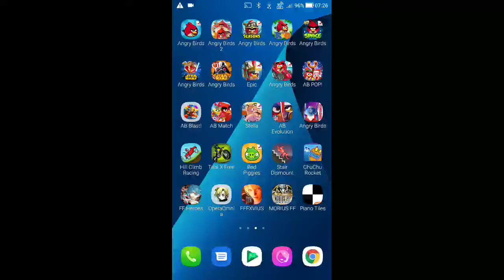Angry Birds Space - Red Planet - Level 5-9 - 140,120 - World Record!